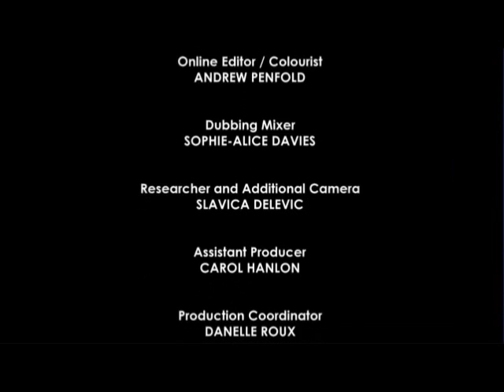Dog Rescuers puppies and unwanted dogs Series 1 Episode 5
You'll note that both RSPCA inspectors fail to mention or offer advice on having the dogs sterilised to prevent further unwanted pups from being born.

And all through The Dog Rescuers programs, whilst they repeatedly say how many dogs are taken in by the RSPCA, the RSPCA repeatedly fail to mention as to how many healthy dogs the RSPCA put to sleep due to no one wanting these unnecessarily breed dogs :(